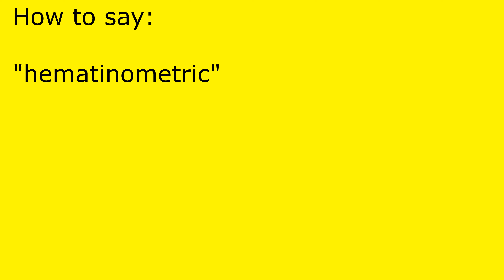How to pronounce hematinometric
hematinometric pronunciation.